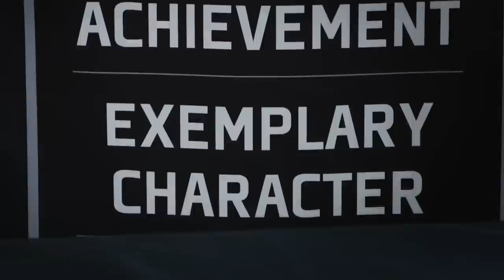Katie Lou Samuelson: Gatorade 2014-2015 Girls Basketball Player of the Year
What puts Katie Lou Samuelson ahead is her ability to out-work the competition.